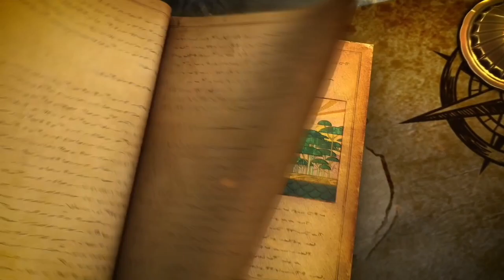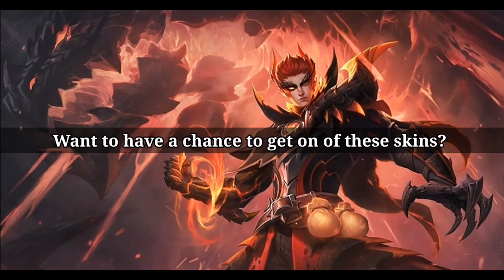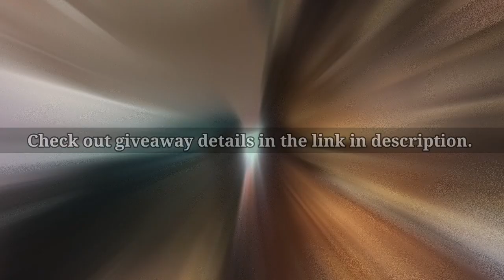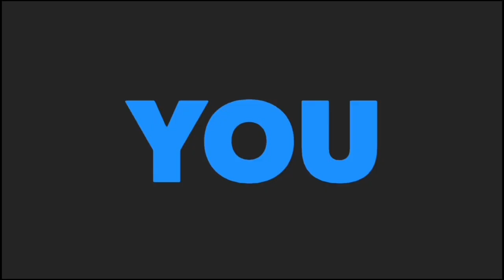DRAGON TAMER ASSEMBLE | FULL STORY OF ORIGIN | DRAGON TAMER EPIC SKIN GIVEAWAY | MOBILE LEGENDS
The final battle is here. Check out full background story of the Dragon Tamer Squad.

Mechanics:
3. If there's no keyword given, just give your best comment.

Regards,
Seiya